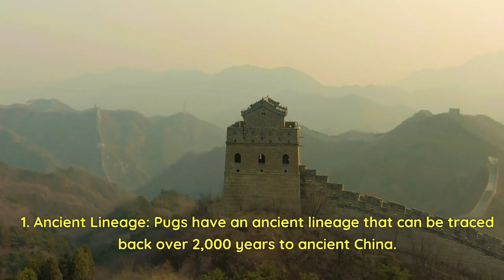Top 13 Unknown Facts About Pugs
🐾 Unveiling the Charm of Pugs: 13 Lesser-Known Facts 🐾

Welcome to STAGS ALLOWED, where we're diving deep into the wonderful world of pugs!

These adorable little dogs are so much more than just their cute, wrinkled faces.

Join us as we uncover 13 lesser-known facts that make pugs truly special.

🐶 Ancient Lineage: Did you know that pugs have a history that spans over two millennia? Discover their royal roots and their role as esteemed companions of Chinese emperors.

🤗 Companion Dogs: Pugs were bred for one primary purpose - companionship! Learn how their friendly and loyal nature has made them beloved family pets.

👀 Distinct Appearance: Explore the unique physical features that set pugs apart, from their wrinkled muzzles to their curly tails.

😊 Sociable Personalities: Pugs are known for their friendly disposition. Find out why they're often referred to as the ultimate "shadow" dogs.

👨‍👩‍👧‍👦 Great with Kids: Discover why pugs are fantastic playmates for children and how they excel as family pets.

🧖‍♂️ Low-Maintenance Coats: Learn why pugs are a breeze to groom, despite their short coats. Hint: It's all about those adorable wrinkles!

🥰 Snuggle Enthusiasts: Explore their endearing habit of seeking warmth and comfort as they snuggle up right next to you.

🍽️ Noisy Eaters: Witness their entertaining eating habits and the charming snorts and snuffles that accompany mealtime.

🏞️ Low Exercise Needs: Understand their exercise requirements, which make them suitable for smaller living spaces.

🍔 Weight Management: Get insights into why pugs can be prone to weight gain and how to keep them fit and healthy.

🩺 Health Considerations: Learn about the specific health concerns that pugs may face due to their unique brachycephalic features.

😃 Expressive Personalities: Delve into their remarkable ability to convey emotions through their adorable facial expressions.

🌟 Pop Culture Stars: Discover why pugs are featured in movies and commercials, becoming iconic figures in the world of entertainment.

Whether you're a pug owner, a dog enthusiast, or just curious about these delightful little canines, this video is a must-watch.

Pugs bring joy and love to our lives in countless ways, and this video is our tribute to these lovable companions. Sit back, relax, and get ready to fall in love with pugs all over again! 🐶❤️